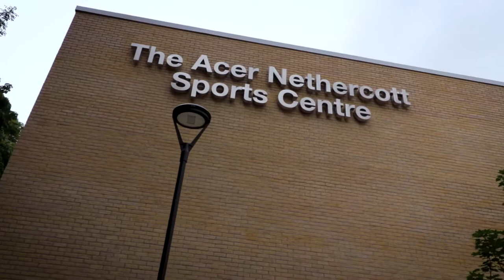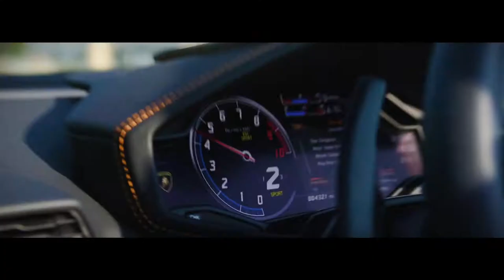Lee Thomas Media Showreel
A showreel of the work done by Lee Thomas Media